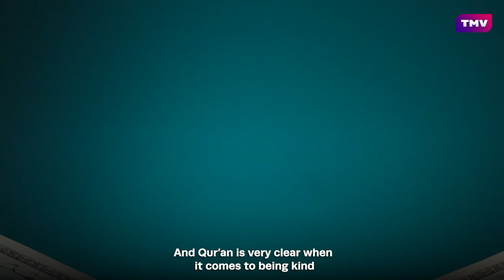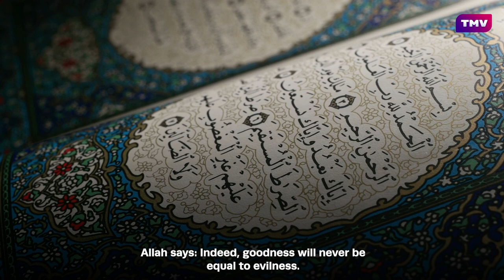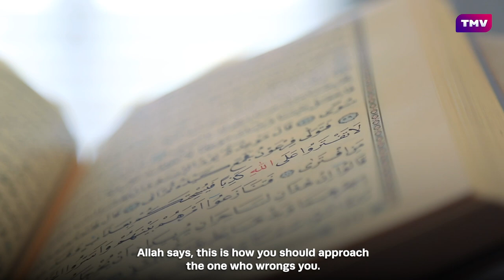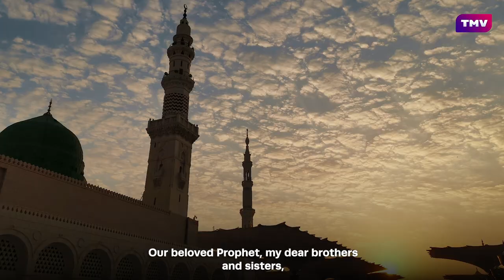Being KIND like Prophet Muhammad (PBUH) - Sheikh Nuru Mohammed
Kindness is one of the most important qualities of a believer and one of the values of our beloved Prophet Muhammad (PBUH). Let's follow his Sunnah and be kind to one another!